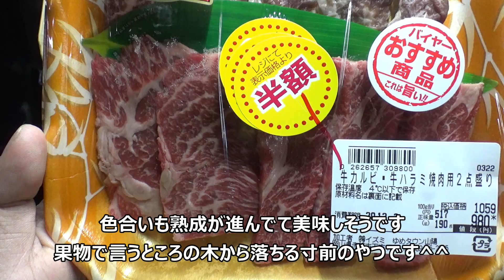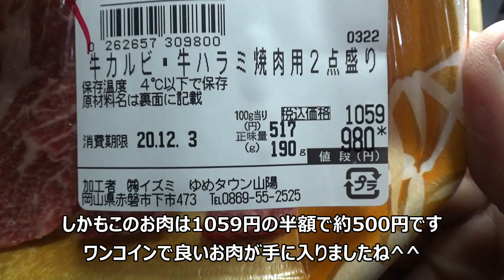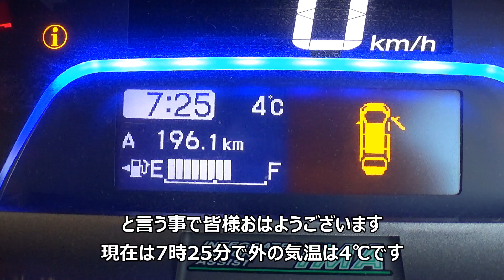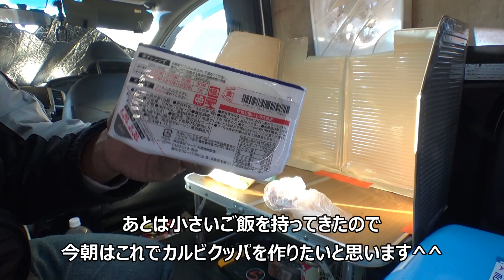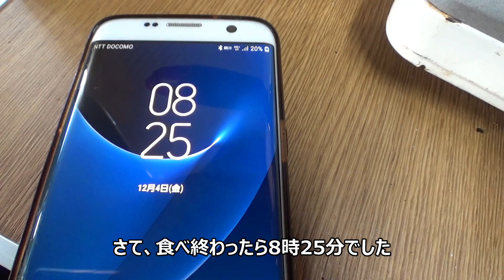誰からも忘年会に呼ばれない男性が車内で一人焼き肉を楽しむ真冬の車中泊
良く考えたら毎年誰からも忘年会に誘われていないのでいつもの橋の下に行って一人でお泊りの忘年会を楽しんできたのですが･･･

フィルター換気扇 VF-20：
イワタニ 炉ばた 焼器 炙りや CB-ABR-1：

ちょこっと家電（白）：

再生リスト
フリードスパイク車中泊